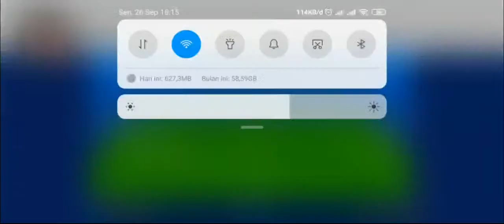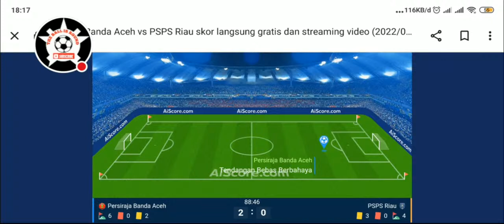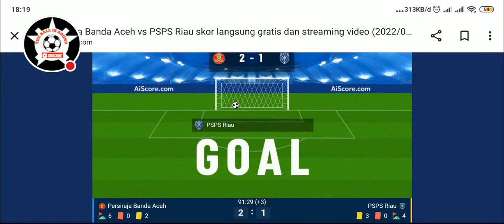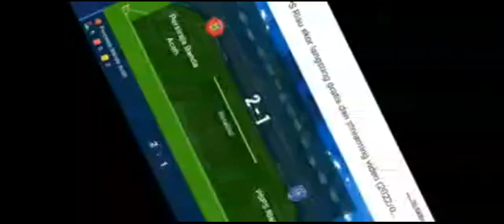Live Streaming Persiraja Vs PSPS Riau - Live Score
Laga Persiraja Banda Aceh vs PSPS Riau menjadi kesempatan kedua untuk bangkit, sehingga menarik untuk membahas susunan pemain dan skor akhir laga ini.

Matchday 6 akan mempertemukan Persiraja Banda Aceh vs PSPS Riau yang sama-sama menelan kekalahan di laga terakhir."Berikan doa dan dukungan terbaik untuk tim kebanggaan kita." tulis @psspriauBangkit untuk pertandingan selanjutnya" tulis @officialpersiraja1957 usai laga kontra Sriwijaya FC.

Prediksi susunan pemain PSPS Riau

Ismail Hanafi (gk), Afiful Huda, Barnabas Sobor, Rio Hardiawan, Dama Indriyana, Uun Hariansyah, Fadau, Yudhi Adytia, Engelberd Sani, Bayu Nugroho, Afriansyah

Pelatih kepala :  Riswandi

Saat ini Laskar Rencong berada di posisi 7 dengan perolehan 3 pon, sedangkan Askar Bertuah masih menjadi juru kunci dengan 1 poin.
Aulia Rachmat (gk), Zikri Ferdianysah, Bursanudin, Candra Rahmat, Amirul Fajar, Donni Hasibuan, Iksan Aiyub, Maretha Uqbah, Riski Tangse, Al Muzanni, Sultan Rizki.
Pelatih kepala : Washiyatul Akma